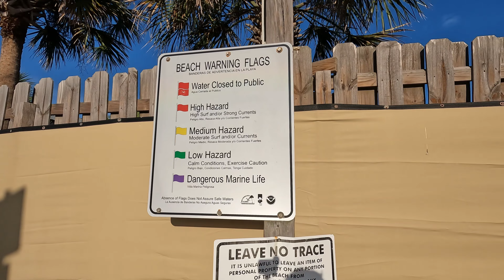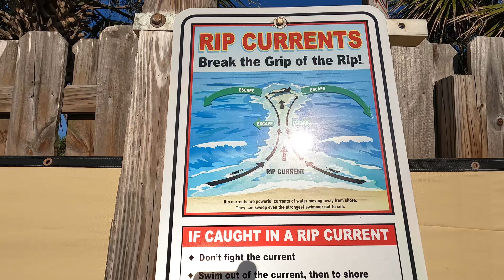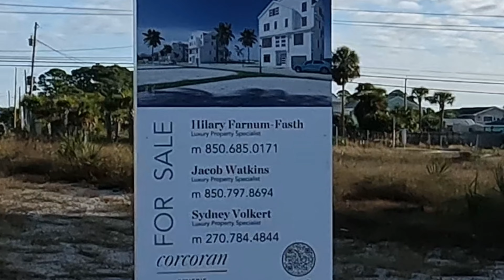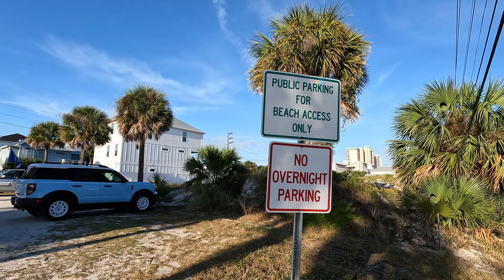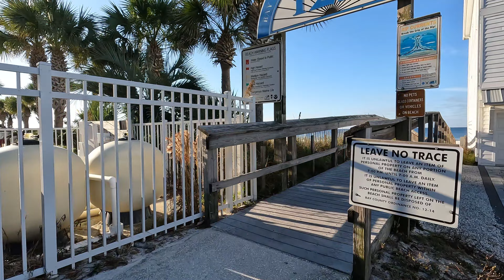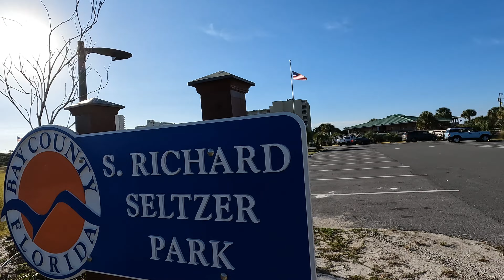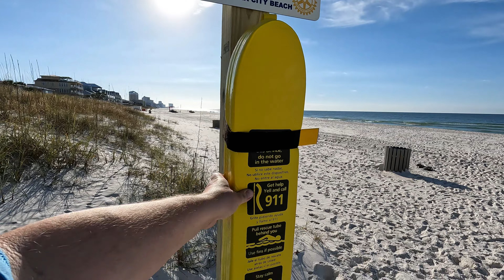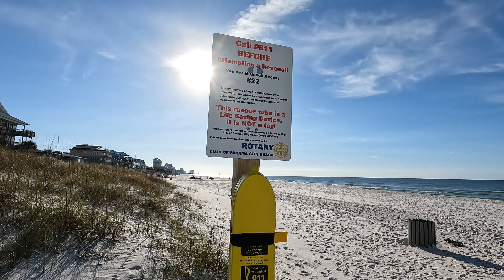FREE PARKING | PANAMA CITY BEACH | FLORIDA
In this video, we explore some more beach access points and focus on the ones with FREE PARKING!
if you are looking for Panama City Beach  Hotels or moving to Panama City Beach, this is a great channel for you!